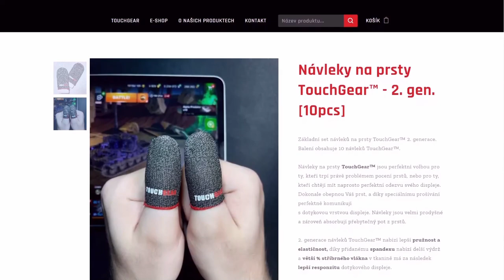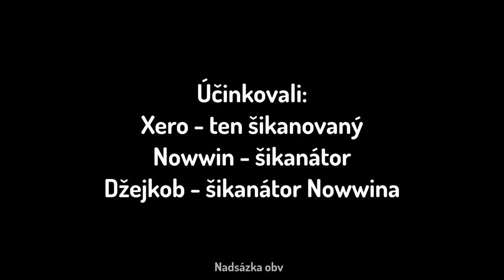xerogaMOMENTY #19 (Caliban edice💣)